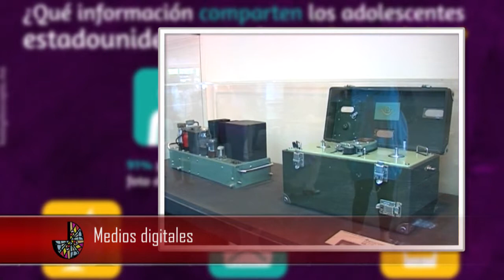Kaleydoscopio - Medios digitales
Intro: Con base en encuestas a nivel nacional, Kaleydoscopio nos permite ver que piensan los mexicanos de sí mismos; en esta cápsula de 12 minutos nos acercamos al tema "Los medios digitales"

Fecha: 07/03/2014
Locación: Ciudad de México, México
Duración: 00:12:00
Idioma: Español (sonido natural)
Fuente: Xinhua
Sin restricciones

SHOTLIST
1. Presentación del tema por Kimbery Armengol
2. Video 'Medios digitales'
3. Opinión de Adrián Villegas
4. Entrevista con Martín Pérez Islas, productor de televisión
5. Conclusiones de programa

STORYLINE
El equipo de Kaleydoscopio nos muestra lo que piensan los mexicanos  de los medios digitales

Adrián Villegas, director de opinión de Gabinete de Comunicación Estratégica nos ofrece datos duros sobre la percepción de la ciudadanía respecto a este tema.

Entrevista con Martín Pérez Islas, productor de televisión

Corresponsales de Xinhua reportan desde la ciudad de México, México.